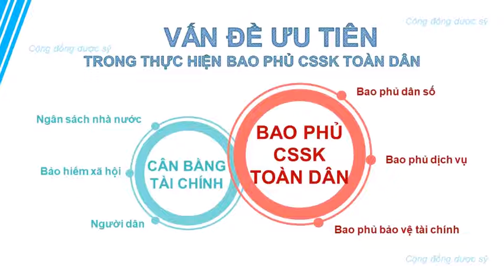Đánh giá công nghệ y tế - vai trò HTA trên thế giới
Health Technology Assessment - WTL research team